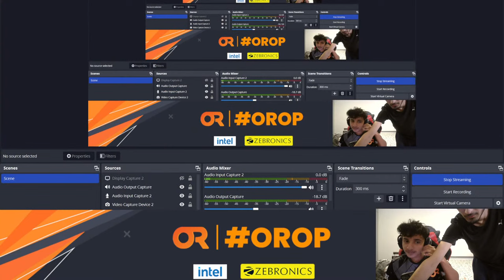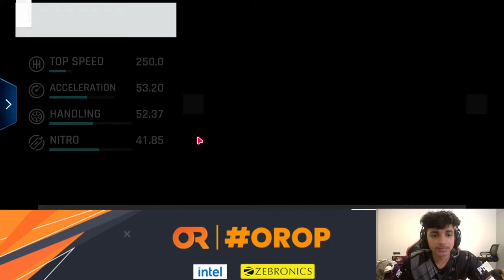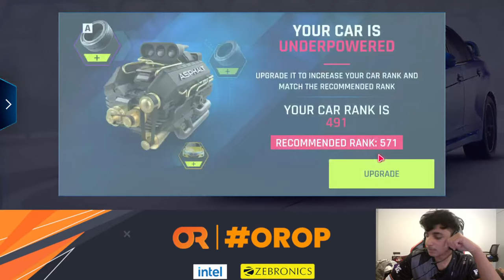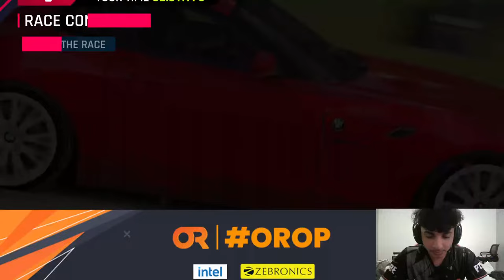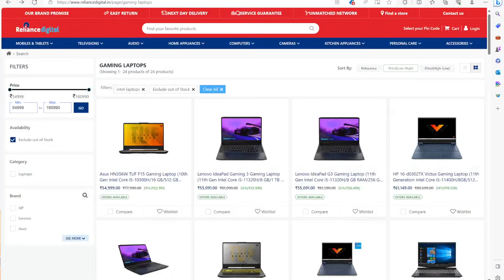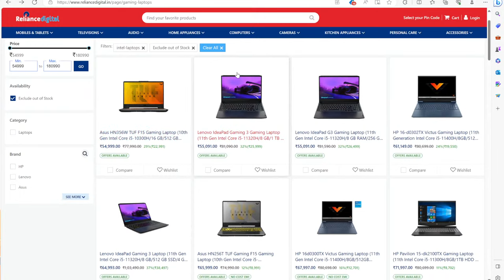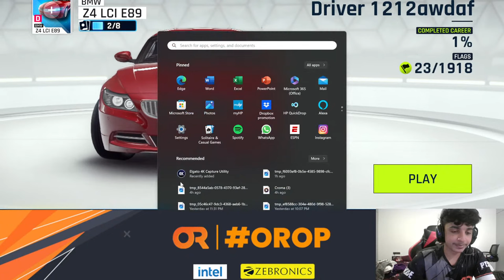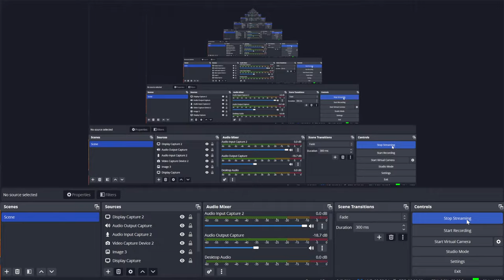PC games live with OR | ft. Reliance Digital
This Intel Gamer Days livestream will for sure redefine your gaming experience.
Gear up for an exclusive behind-the-scenes glimpse of the mind-blowing gaming deals, unbeatable offers, and the electrifying excitement that awaits you at Reliance Digital during Intel Gamer Days. From September 2 to 10, it's your moment to supercharge your gaming setup like never before.
You can either visit the link at the bottom of this description or visit the nearest Reliance Digital store to explore them. (Added at the end of the description)

1st offer: Get Cashback up to Rs.5,000 on Intel® Core™ Powered Gaming Laptops
2nd offer: Get Party speakers, gaming mouse, and keyboard worth Rs.15,000 free
3rd offer:  Buy HP Victus Gaming Laptop with 3050 graphic & Get Bluetooth Headphone Free
4th offer: Buy Lenovo Gaming Laptop with GTX 1650 Graphics & Get Gaming Kit Free
5th offer: Get Dell G15 12th Gen 16GB 3050 Graphics Laptop At Rs. 72999
6th offer: Buy Asus RTX 2050 Graphics Laptop & Get Gaming Kit Free
7th offer: On purchasing a 12th Gen or 13th Gen Intel® Core™ processor powered gaming device, you get an exclusive game bundle featuring Assassin’s Creed Mirage and Nightingale. (*Limited stock available)
*Prices are subject to vary
*TnC Apply
General: Offers are on selected brands & models only. Valid on purchases made at Reliance Digital, Product visuals are for representational purpose only. Exchange offer at the sole discretion of the company. Prices mentioned above are including all taxes.
Laptop Promo Callout: On Purchase of Select Gaming Laptop Customer’s Gets Benefit Up to worth Rs.15,000/- as per the laptop selected. Benefit Callout Rs.20,000/- inclusive of Freebie Benefit Worth Up to Rs.15 000/- . Offer is Valid only till Stock Last. Management may amend, withdraw and discontinue this Promo scheme without assigning any reason at its own sole discretion of Reliance Digital.
Cashback: On select Laptop Customer Gets cashback, applicable on Select Bank Cards and Select Paper Finance, EMI Differ from Brand to Brand and Model to Model. Management may amend withdraw and discontinue this scheme without assigning any reason at its own sole discretion of Bank and Finance partner.
Freebie offer & cashback cannot be clubbed